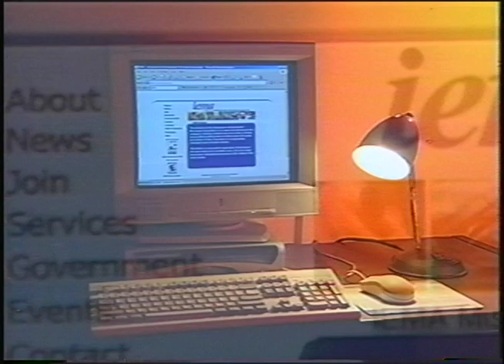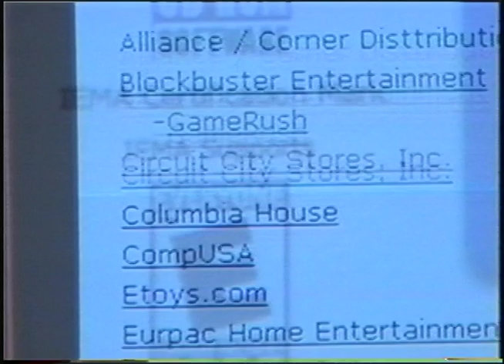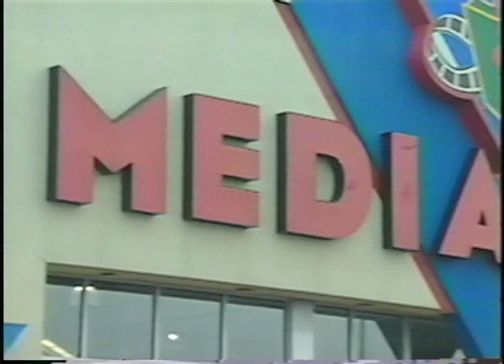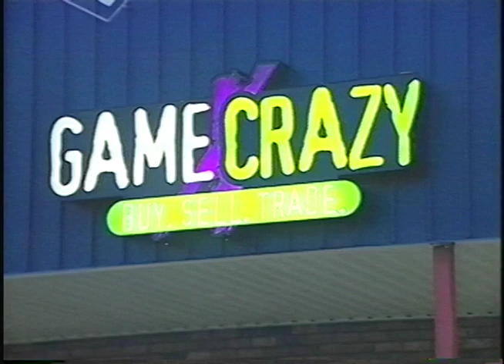Video Games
This is a WNDU news package I shot and edited.